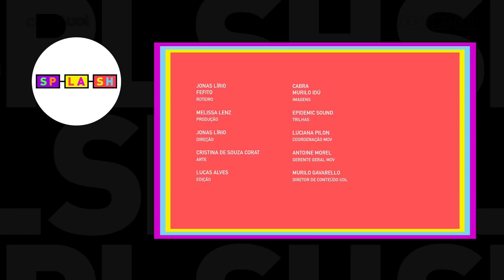GABRIELA PRIOLI abre o jogo sobre ENSINAR POLÍTICA para ANITTA | De Lado com Fefito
Ela HABLA! Gabriela Prioli está no DeLadoComFefito desta semana e abre o jogo sobre o julgamento dos colegas advogados quando ela decidiu ir para a TV. A apresentadora e jornalista também fala da gravidez, da amizade com Anitta e revela que muitos outros famosos a procuraram para aprender mais sobre política.